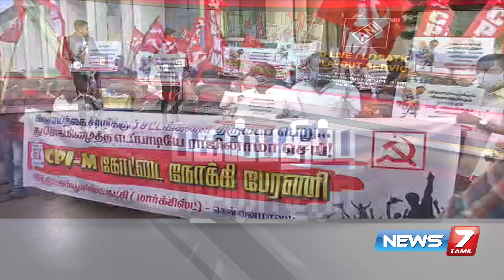விவசாயிகள் சட்ட மசோதாவை கண்டித்து கம்யூனிஸ்ட் கட்சியினர் சென்னை பாரிமுனையில் ஆர்ப்பாட்டம்